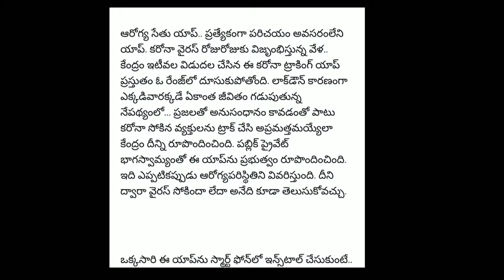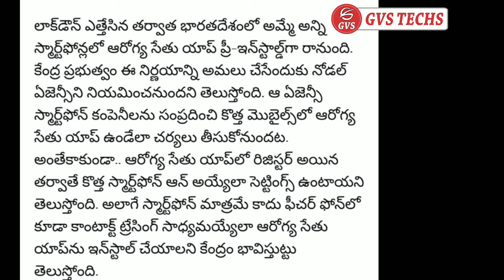ఆ ఫోన్లలో ఆరోగ్య సేతు యాప్ తప్పనిసరి..!! ౹